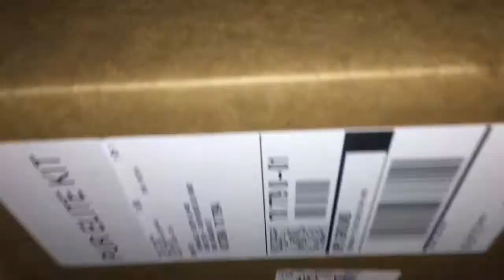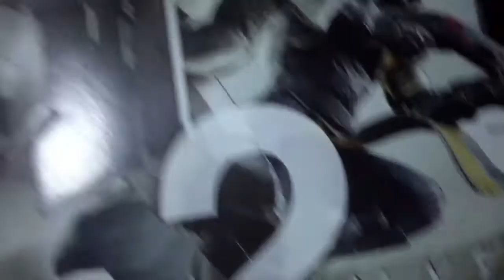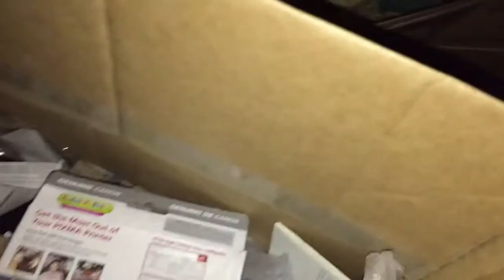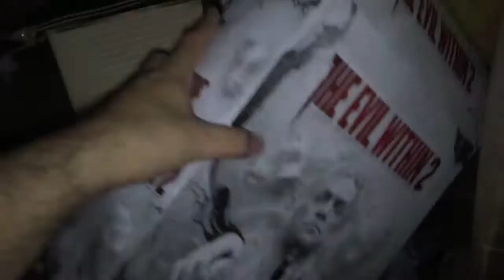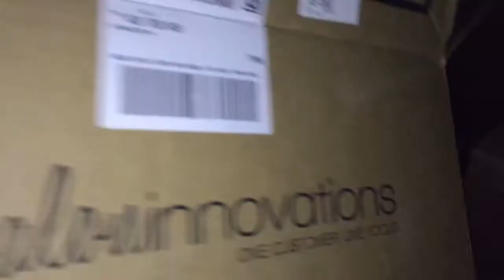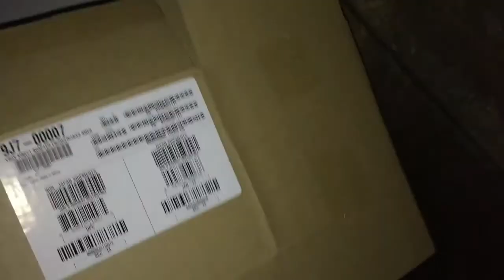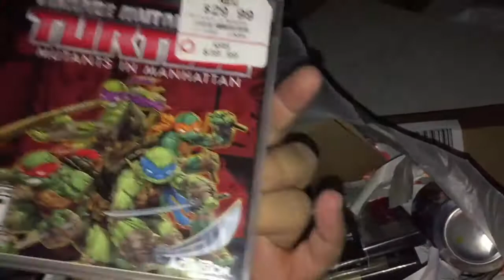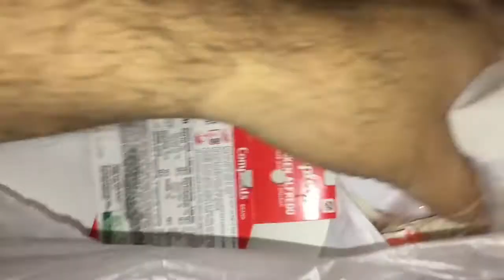GameStop Dumpster Diving Ep306 Evil Within2